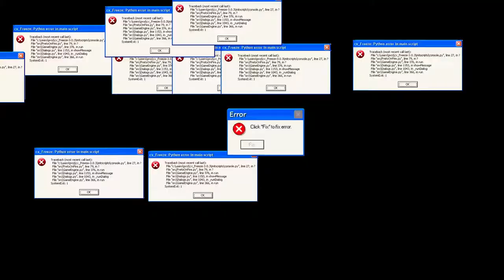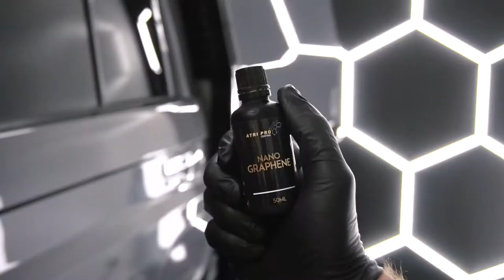Damo's 2014 model 79 Series 300HP Landcruiser Transformation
Is this the toughest 2014 model 79 series Landcruiser on the Sunshine Coast?  You choose!  A good friend really wanted to bring is 7 year old 79 series back to life as he does use it for work and pleasure, its'no mall crawler!  He left it with us for a few days to transform his beloved 79 series!

- Stripped old window Tint and installed Rayno Ceramic Film
- Complete Paint Decontamination and Detail
- Single Stage Paint Correction
- Applied Atri Pro Nano Graphene Coating  to all surfaces

If you want to know what's been done to Damo's ute, watch through to the end for a quick run down!